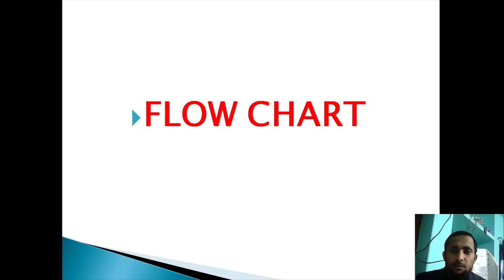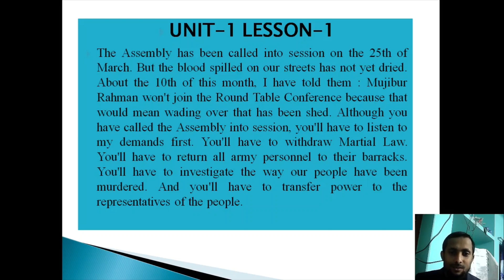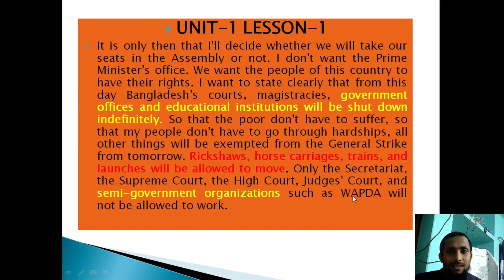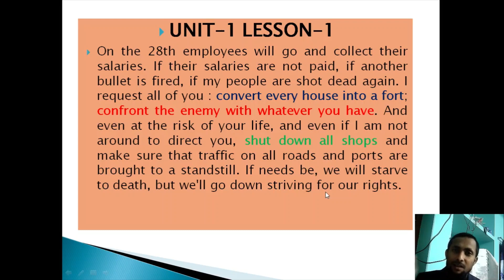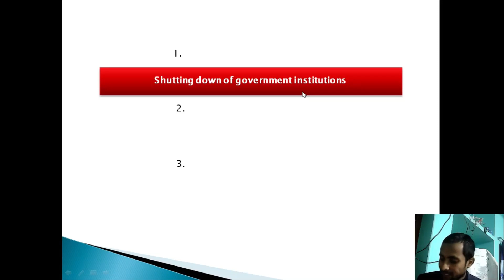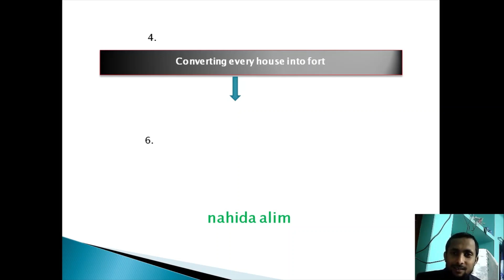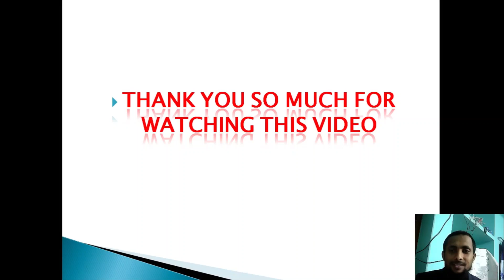FLOW CHART UNIT 1 LESSON - 1 (I)